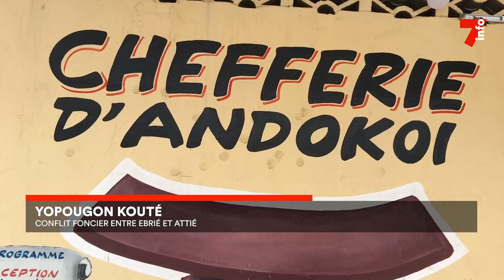Yopougon Kouté : conflit foncier entre Ebrié et Attié